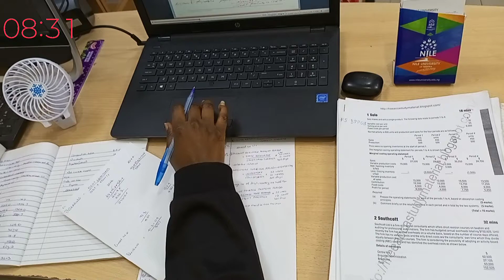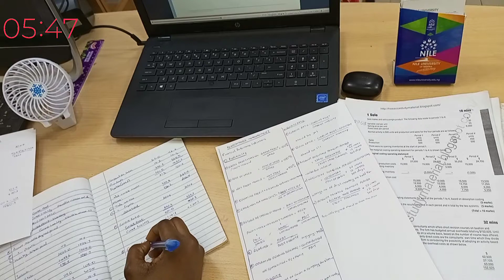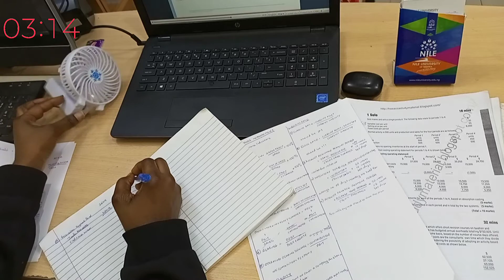10 Minutes Real Time Study With Me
Hello, I'm Nibs
I'm currently studying for my professional exam coming up in May and i want to go through this journey with you.

This was actually a One hour Study With Me Session but my camera stopped midway and I didn't realize 😑

I hope this short real time study with me motivates someone to start studying.